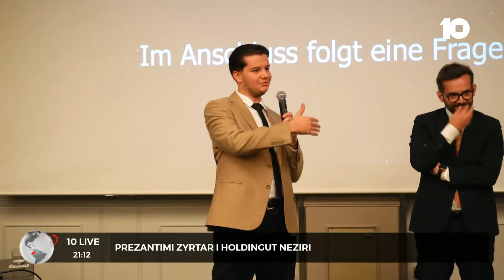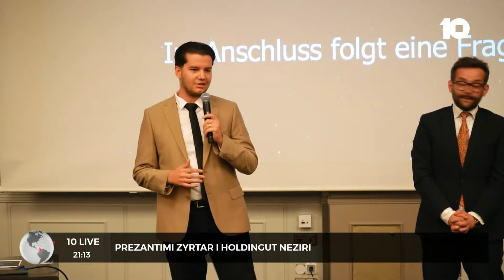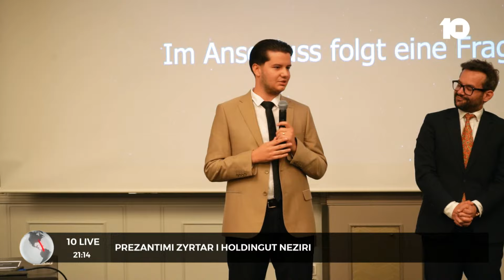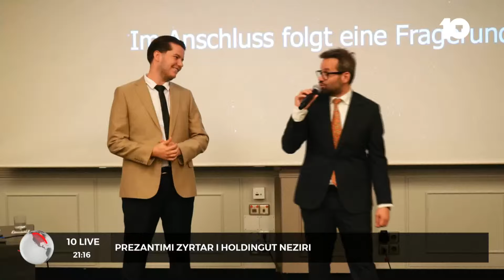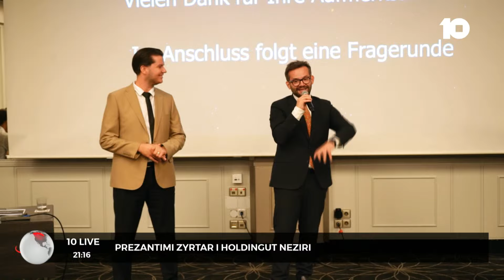Eugen Neziri: Vizioni im është që të përgatisim ekonominë e Kosovës për investitorë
🔴Prezantimi zyrtar i Holdingut Neziri - 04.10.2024